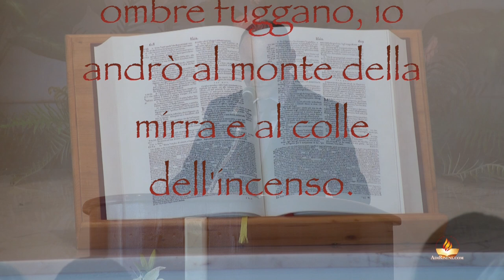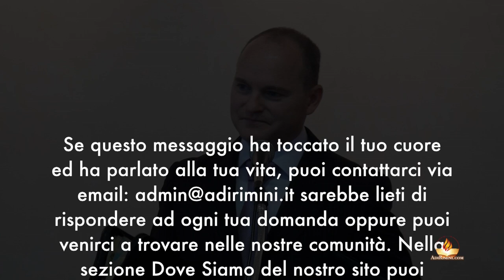" Io andrò al monte" - Culto Santa Cena25 maggio 2013 - predicatore V. Calabrese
Culto tenutosi in data 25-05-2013 nella comunità ADI di Rimini via portogallo, per l'occasione abbiamo avuto come ospie il fr. V. Calabrese pastore della comunità di Sassuolo